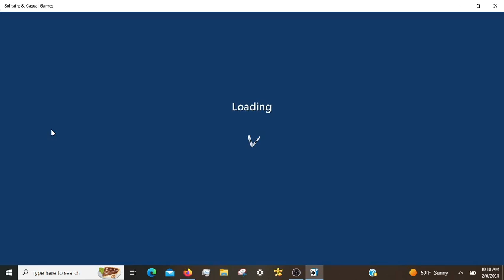Microsoft Solitaire Daily Challenges, incl. FreeCell Expert 02/06/2024